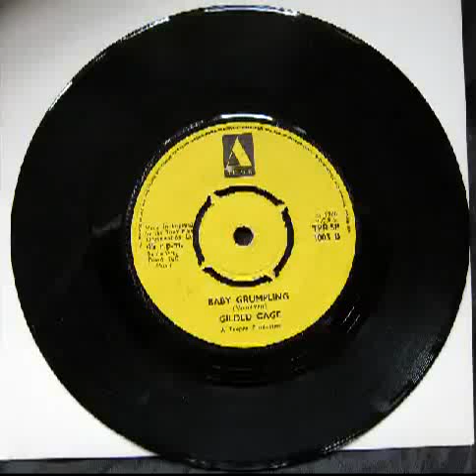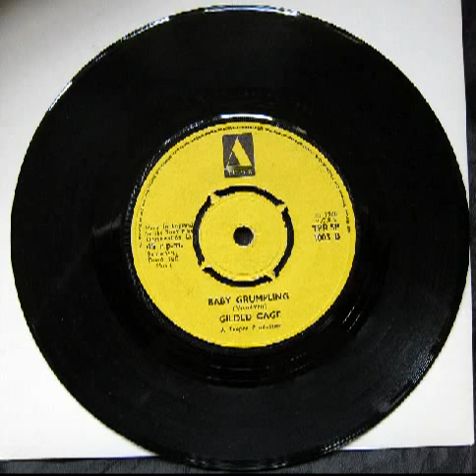Gilded Cage, Baby Grumplin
Great 60's sound for the underground music dance scene. Original 45 vinyl single.